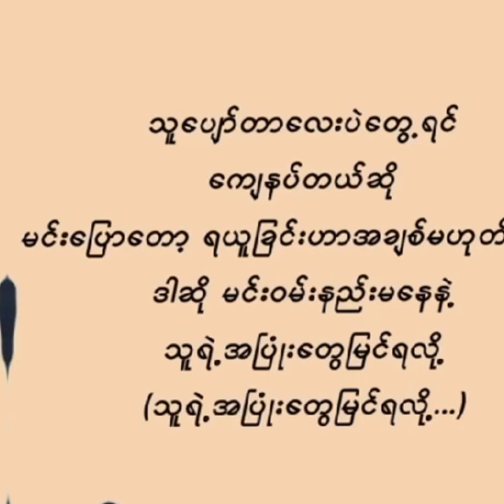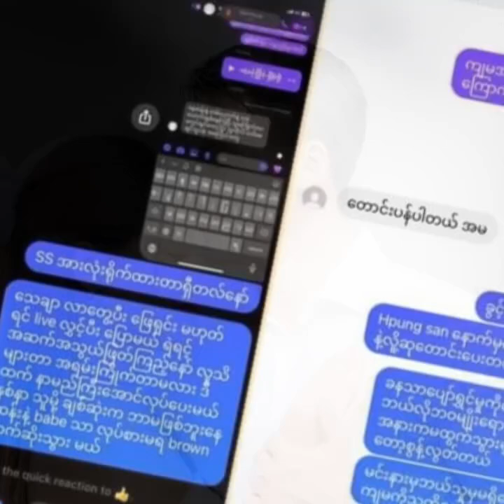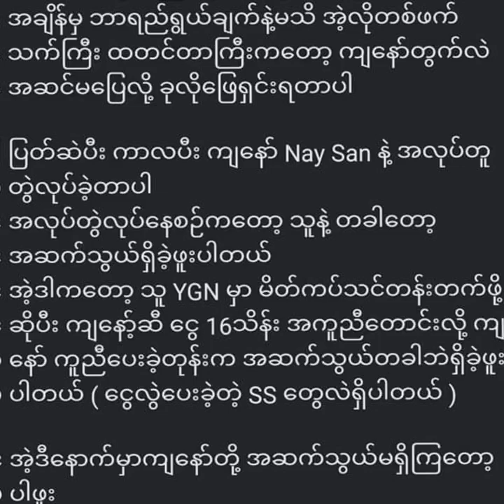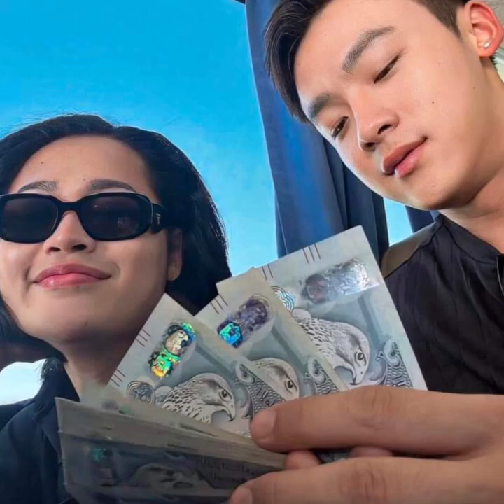အဆိုတော် ဖြိုးပြည့်စုံကြောင့် ပွဲအကြီးကြီး ဖြစ်သွားခဲ့ရတဲ့ နေဆန်း